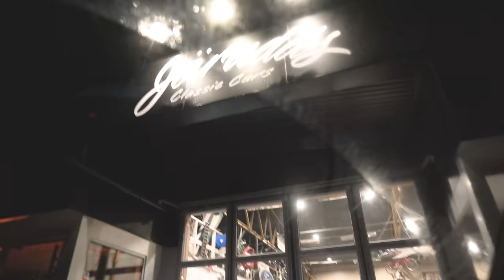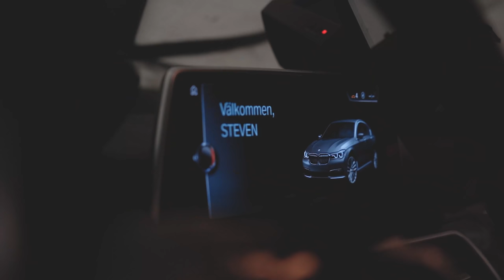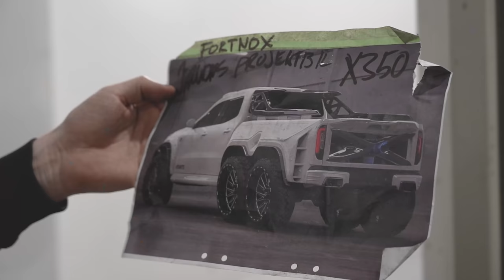SJUKASTE JAG SETT! GARAGEBESÖK HOS STEVEN JÄRUDD!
swk,LIFE OF SWK,superretards,tappad som barn,hefty lifestyle,järudds classics,järudd,crazy by steven,bilbyggare,säter